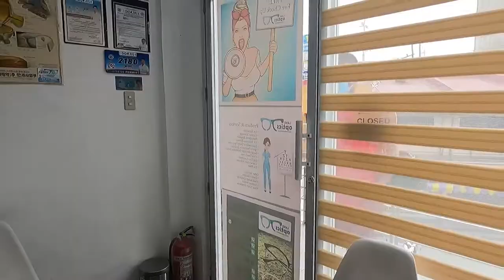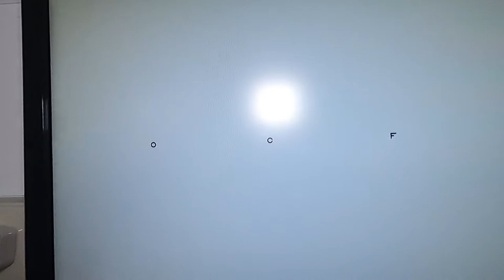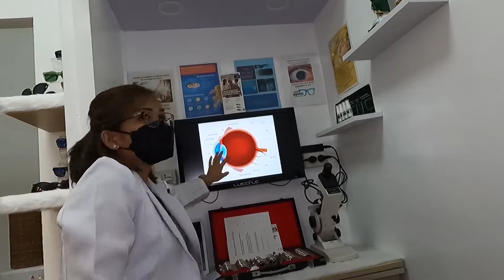Mura at magandang pagawaan ng salamin sa Bocaue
Address: 2/F Unit 18 JMKrossing Center Gov.F.Halili Avenue Extension Corner Binang 2nd, Bocaue, Bulacan (in front of Bocaue Water District and besides Bocaue Dunkin Donut near 7-11 Bocaue Crossing)